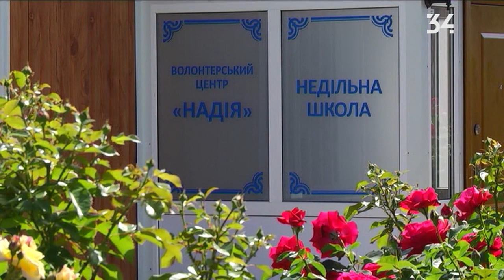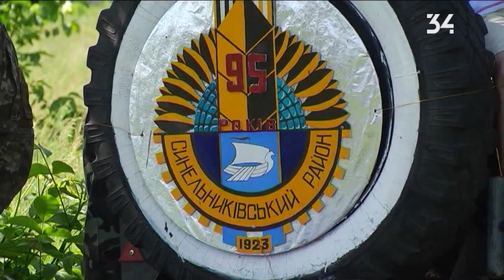Сергей Рыбалка открыл на Днепропетровщине волонтерский центр при храме